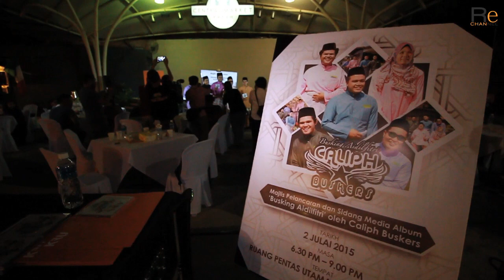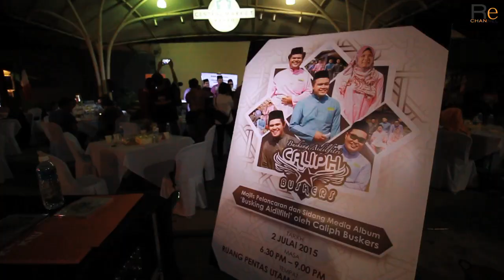KamiCover - Busking Aidilfitri Caliph Buskers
Caliph Buskers kembali dengan album raya!
Raya kan belum habis lagi...

Let's! dengar lagu raya sambil ngunyah kuih raya..